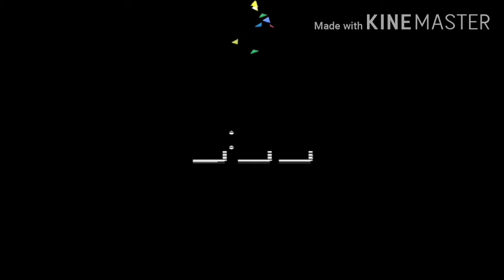AAAAAA|fnbf night 7 [mobile] 20/20/20/20 ending 3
Yas